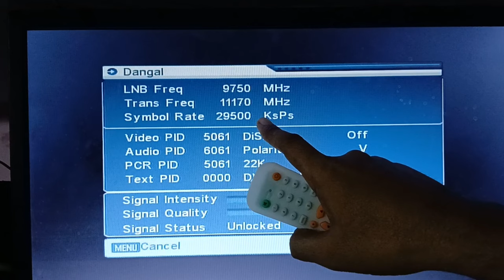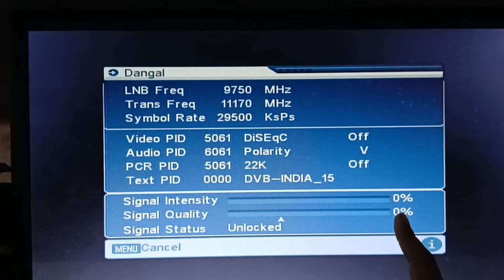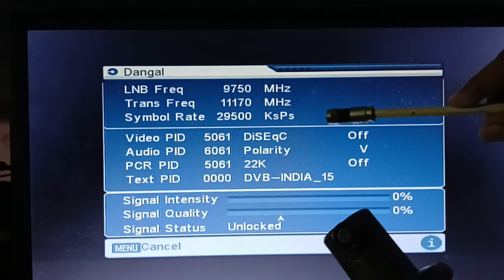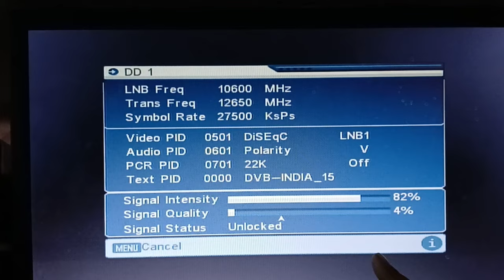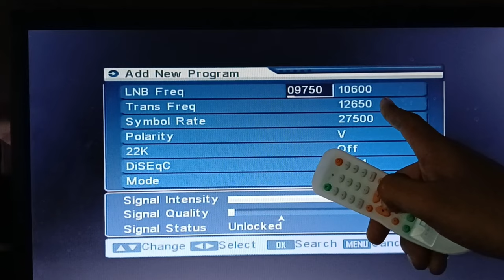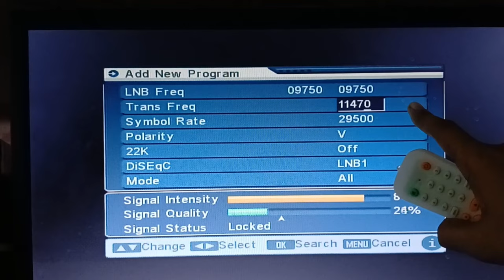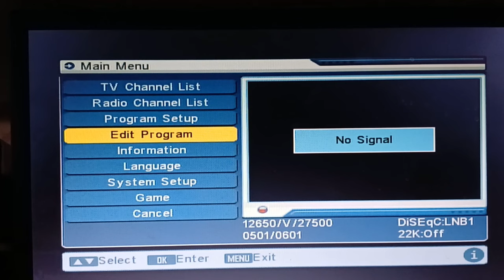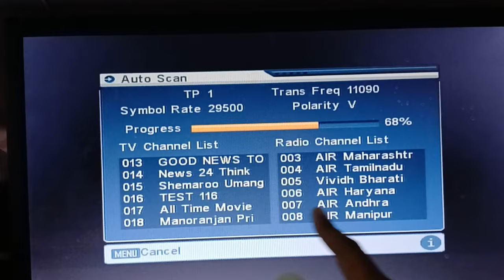Doordarshan dish setting | dish single quality problem | free dish no signal problem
dd free dish no signal problem kaise thik kare
dd free dish no signal problem no program found
how to fix dd free dish no signal problem
dd free dish no signal problem how to solve
dd free dish half channel no signal problem
how to solve free dish no signal problem
in free dish no signal problem